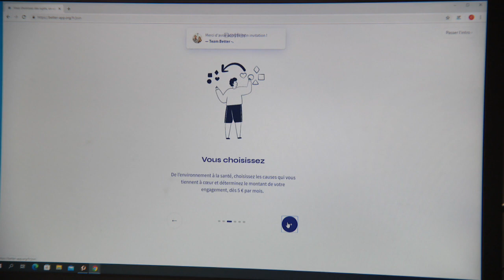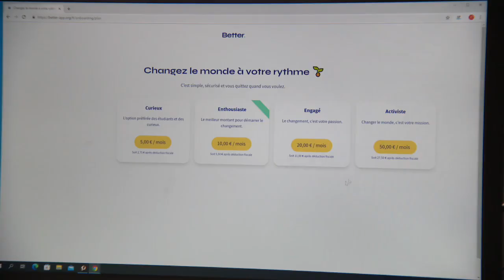Better, le site qui vous suggère une association à soutenir chaque mois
Pour capter BX1 en télévision, à Bruxelles et en Wallonie :
Proximus Pickx : Canal 10 à Bruxelles et 160 en Wallonie
Telenet : Canal 10
VOO : Canal 11
Orange : Canal 13 et 63